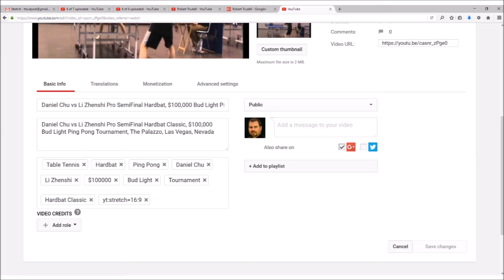Stretching YouTube Video from 4:3 Compressed to 16:9 Widescreen, yt:stretch=16:9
Stretching YouTube Video from 4:3 Compressed to 16:9 Widescreen in the Basic Info Tag Area, yt:stretch=16:9
Y
T
colon
stretch
equals
sixteen
colon
nine
Stretching your YouTube
from Four by Three
to
Sixteen by Nine
Widescreen